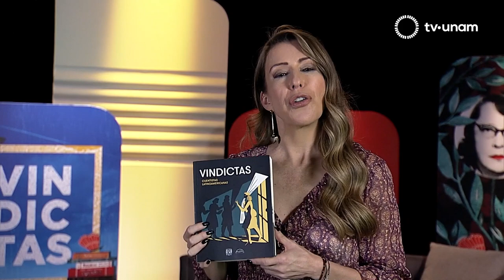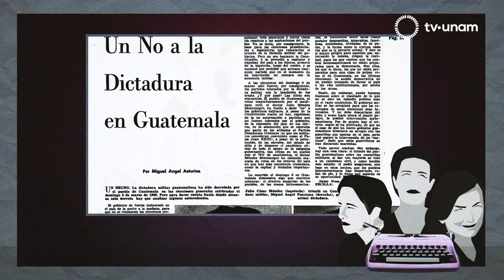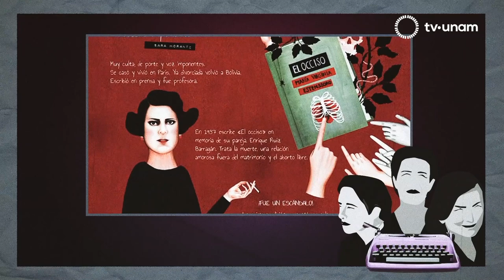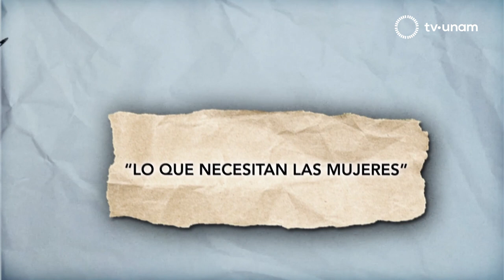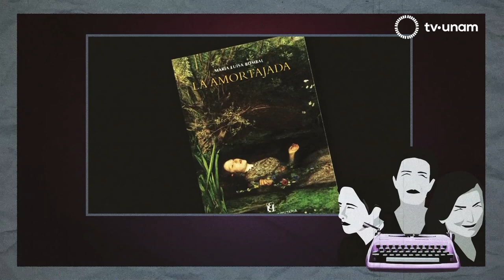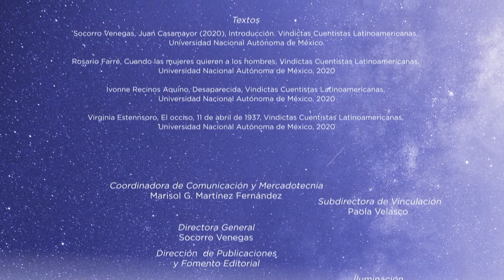Cuentistas Latinoamericanas 2